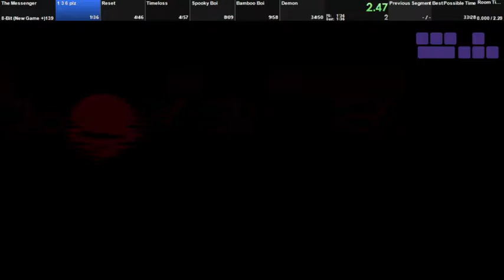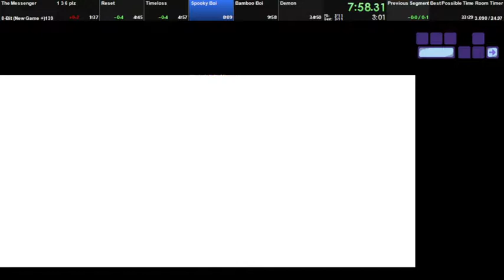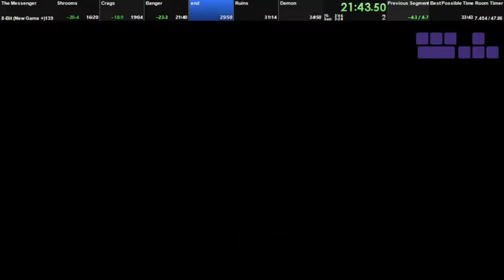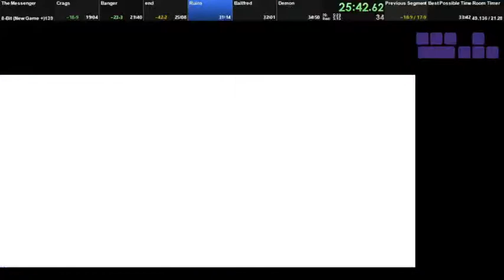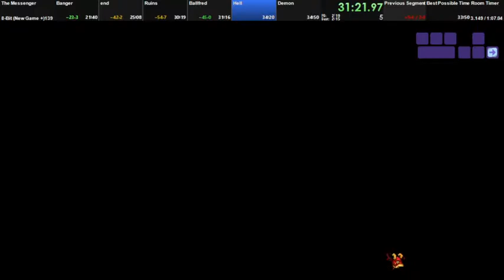The Messenger Speedrun: 8-bit and Linear (NG+) 25:08, 33:54